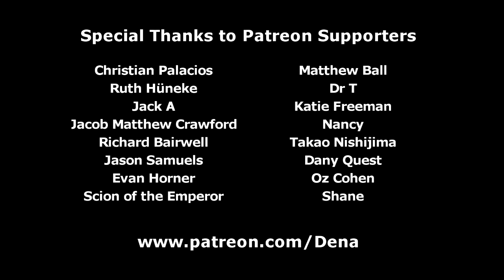MLP Vlogs: Family Appreciation Day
Granny Smith is literally best pony. Now if only Applebloom could realize that.

This is one of those episodes that I had to edit to death to get it past the Content ID System--a better-looking version can be found